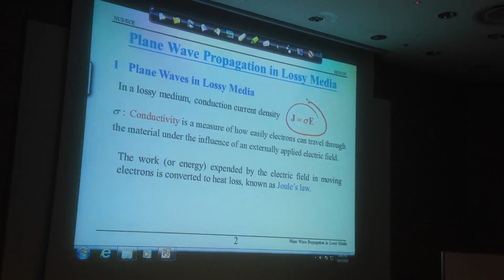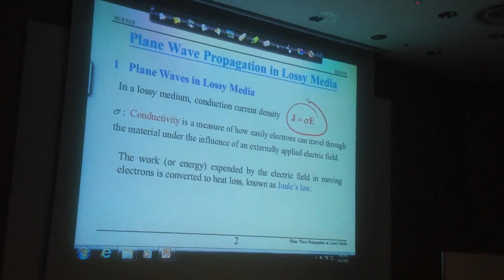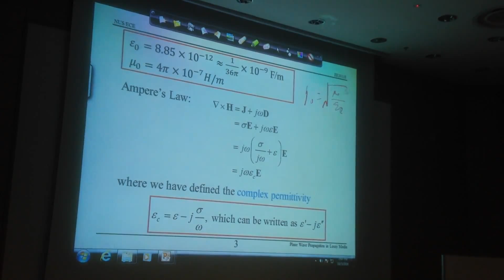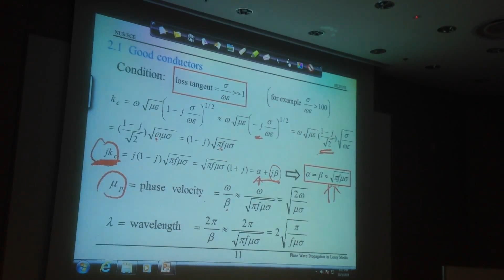100316 Electromagnetic Lecture 8 2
100316 Electromagnetic Lecture 8 part 2